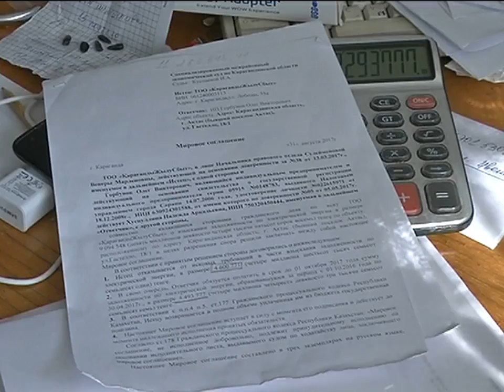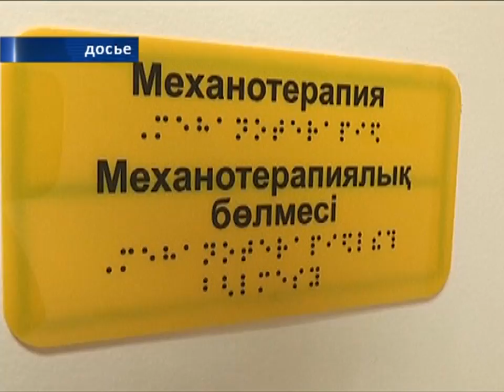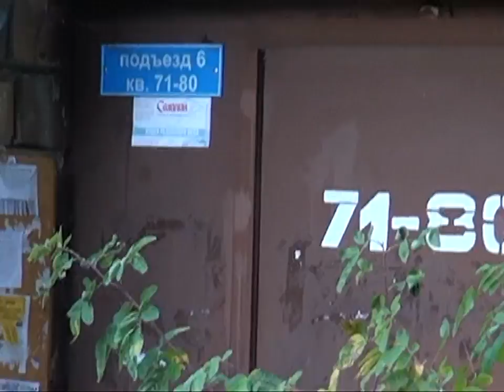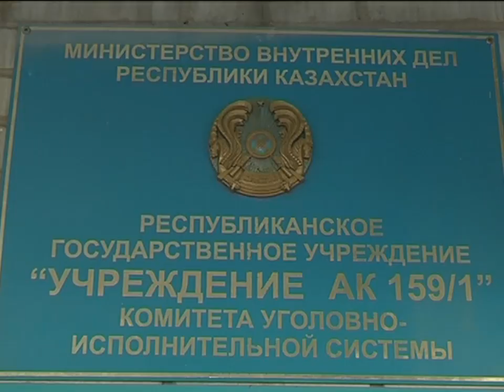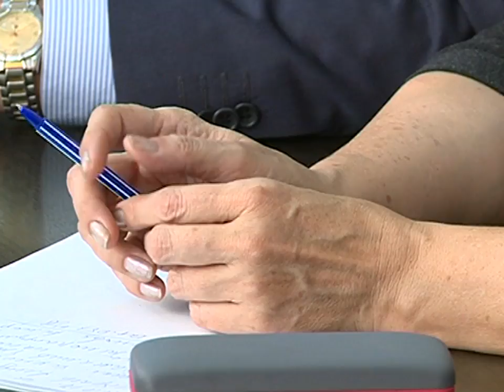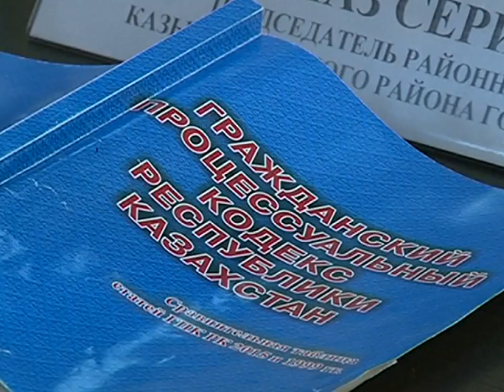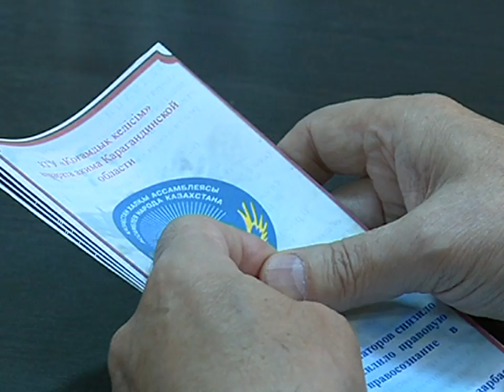11/10/2017 - Новости канала Первый Карагандинский